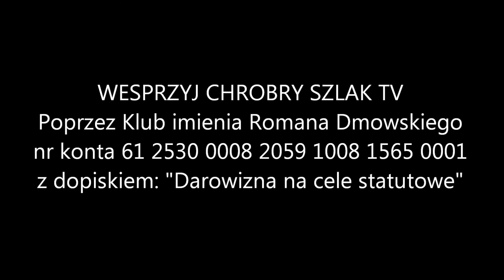Z kalendarza liturgicznego: Dzień Zaduszny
Obchód Dnia Zadusznego zainicjował w 998 r. św. Odylon (☩ 1048) - czwarty opat klasztoru benedyktyńskiego z Cluny (Francja). Praktykę tę początkowo przyjęły klasztory benedyktyńskie, ale wkrótce za ich przykładem poszły także inne zakony i diecezje. W XIII w. święto rozpowszechniło się na cały Kościół Zachodni. W wieku XIV zaczęto urządzać procesję na cmentarz do czterech stacji. Piąta stacja odbywała się już w kościele, po powrocie procesji z cmentarza. Przy stacjach odmawiano modlitwy za zmarłych i śpiewano pieśni żałobne. W Polsce tradycja Dnia Zadusznego zaczęła się tworzyć już w XII w., a z końcem wieku XV była znana w całym kraju. W 1915 r. papież Benedykt XV, na prośbę opata — prymasa benedyktynów zezwolił, aby tego dnia każdy kapłan mógł odprawić trzy Msze święte: w intencji poleconej przez wiernych, za wszystkich wiernych zmarłych i według intencji Ojca Świętego.